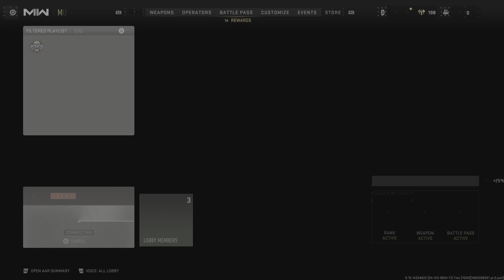Call of Duty: Modern Warfare II ( Zarqwa Hydroelectric ) Team Deathmatch